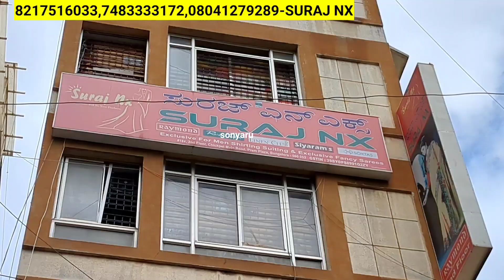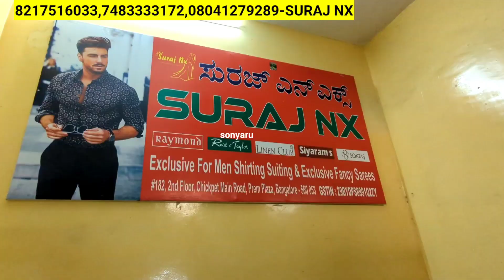Chickpet Bangalore Wholesale Primium Dola Silk Sarees/Daily& Festival Dola Silk Sarees /Shopping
Shop Address👇👇
Suraj NX
#186, 2nd floor, prem plaza, opp devta market, chickpet main road, Bangalor-560053

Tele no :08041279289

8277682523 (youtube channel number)